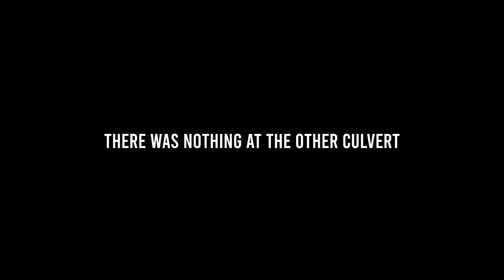Massive RIVER RAT Catch, Clean, and Cook! (Muskrat!)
I've never tried eating muskrat before, so today was the day!